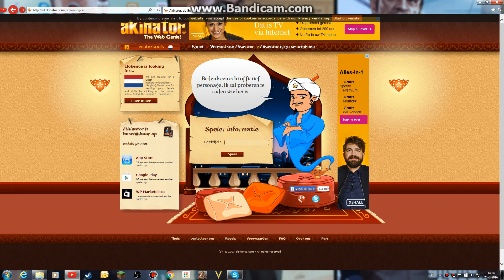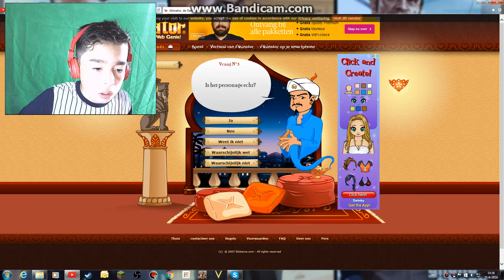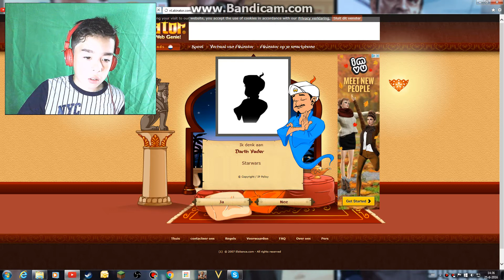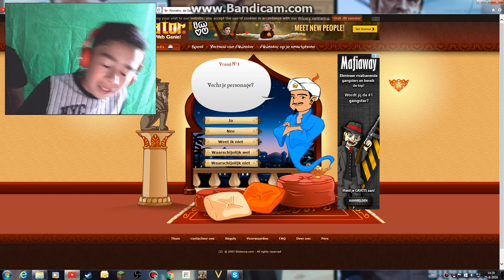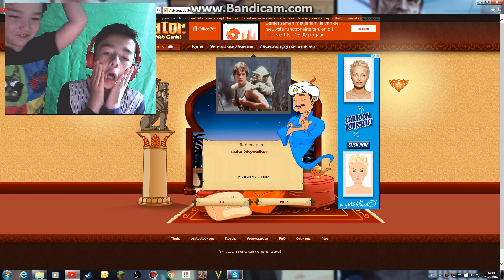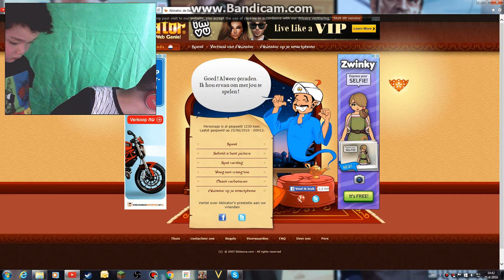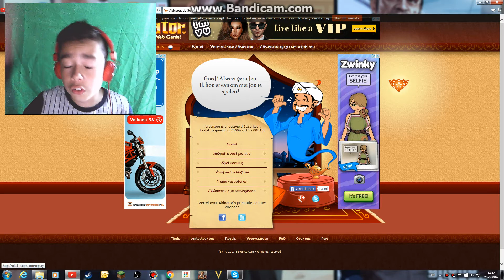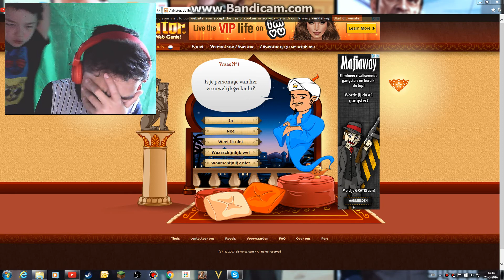Akinator #7 Een Star Wars aflevering met broertje!!!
sorry dat we een maand niks hebben geüpload meer nu hebben we een akinator aflevering met broertje

•Vond je deze video nou leuk, laat dan een like achter!

•Hoi, wij zijn Gamestation NL!!

•Wat je op dit kanaal vindt is verschillend
•Het kan een gamevideo zijn, maar ook een vlog!